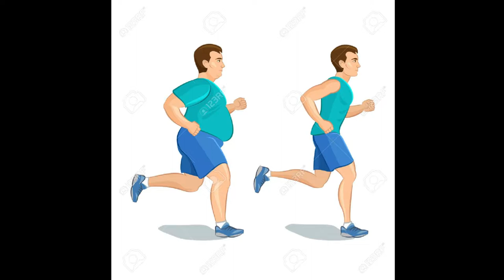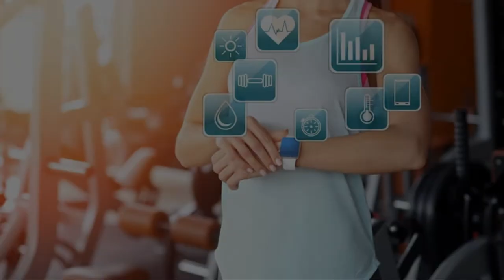How To Weight Loss Fast At Home | Save Time Save Life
आप सब का मेरे चैनल में स्वागत है।
Today I want to show you how to reduce your body weight through my video.
आज मे आपको अपने शरीर  का वजन कैसे कम करे ओ अपने वीडियो के माध्यम से दिखाना चाहता हु।